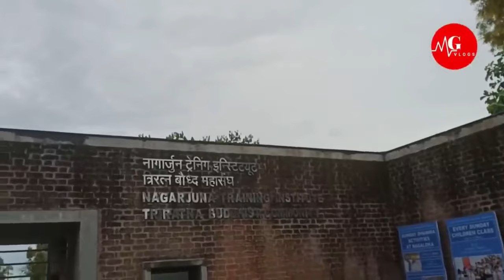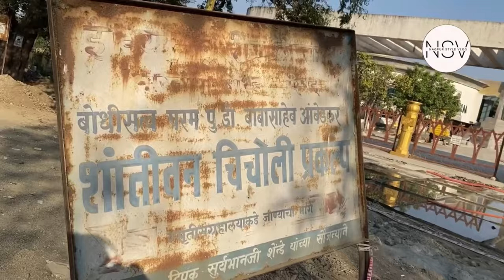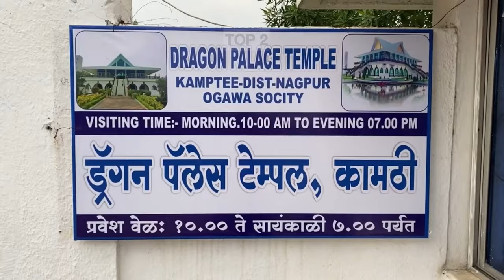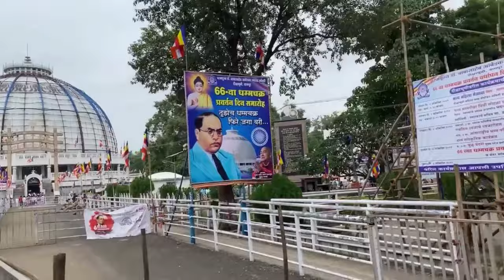Top 5 Buddhist Places In Nagpur 2023 || Famous Tourism Spots | Buddhist Stupa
Top 5 Buddhist Places In Nagpu 2023 || Beautiful Buddha Temple Nagpur